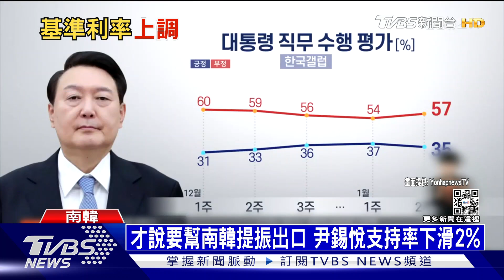2023南韓食衣住行通通喊漲 央行抗通膨升息1碼｜十點不一樣20230113@TVBSNEWS01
新的一年，南韓食衣住行物價卻齊聲喊漲，從便利商店的可樂到地鐵、公車票價通通漲價，全都是因為南韓通膨率一直居高不下，甚至去年一整年的通膨率，還創下24年新高。為了對抗通膨，南韓央行，在今(13)日，宣布升息一碼到3.5%。#